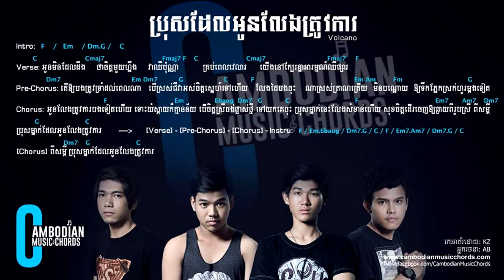Bros del oun leng trov ka Vocano Band Cambodian Guitar Chords YouTube